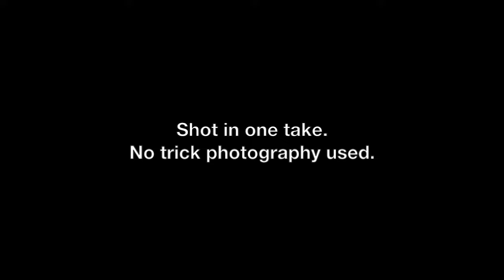Stef NET: The Money Awakens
In this amazing video, Stef uses the Force, and a bit of magic, to levitate a dollar bill!